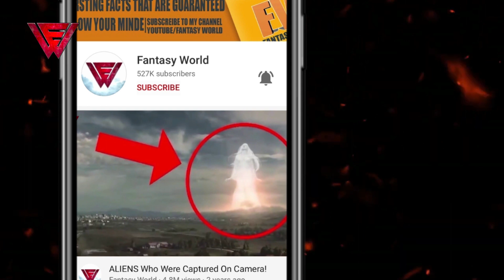वैज्ञानिक भी हैरान ऐसे अजीब पेड़ को देखकर | PLANTS THAT EAT ANIMAL | Most unique Plants in the World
All the data are collected from internet.
So it's may not to be correct 100%.